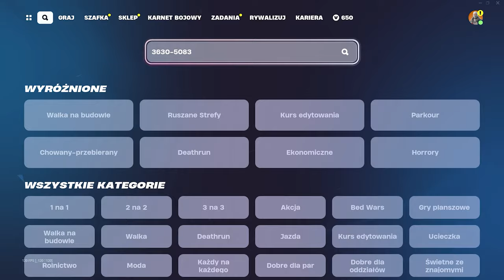JAK SZYBKO WBIĆ KARNET W NOWYM SEZONIE *1,000,000 XP*